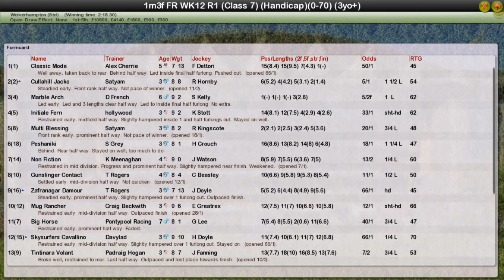FR WK12 R1 Dunstall Park Handicap